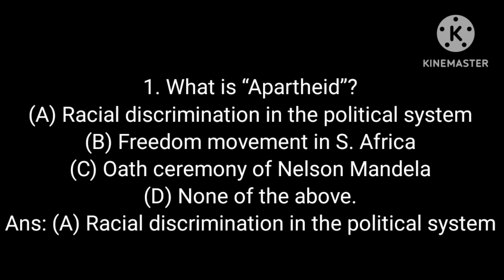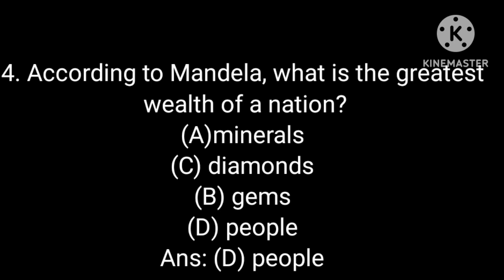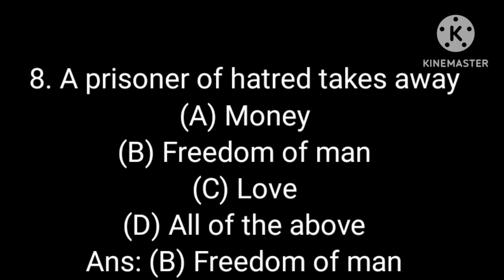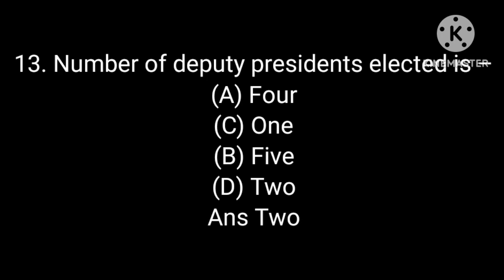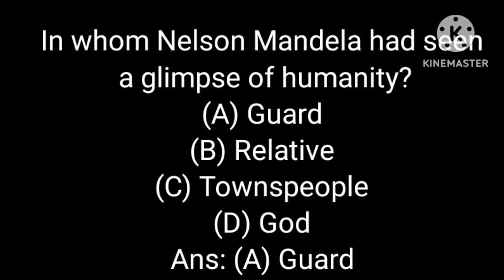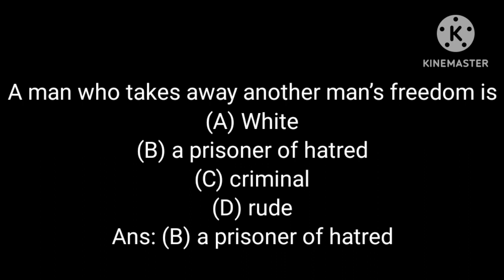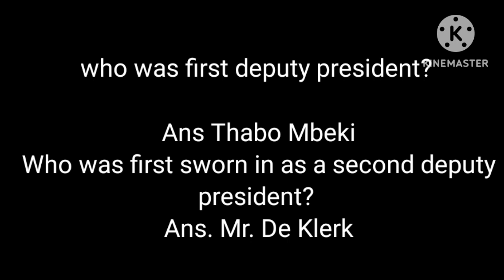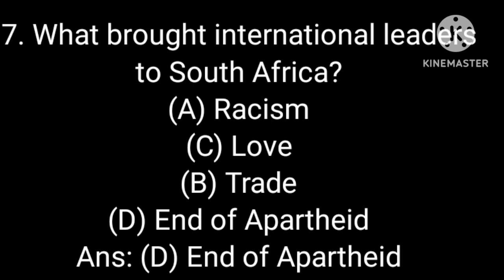Nelson Mandela Long walk to freedom most important MCQ